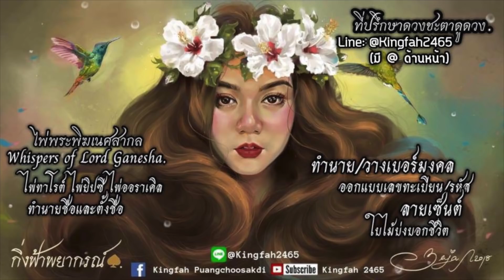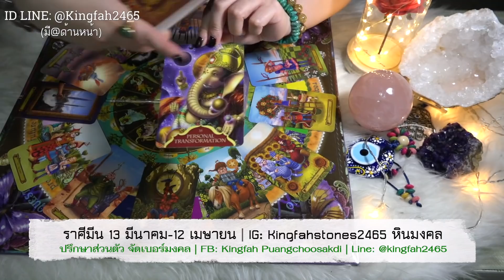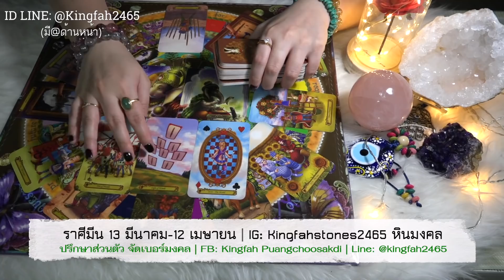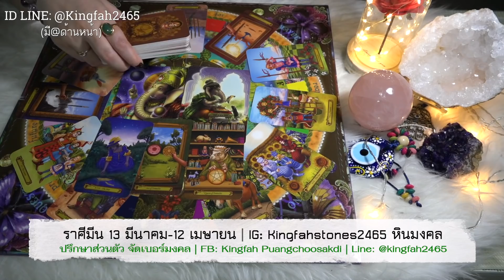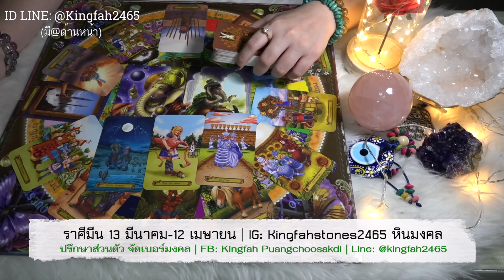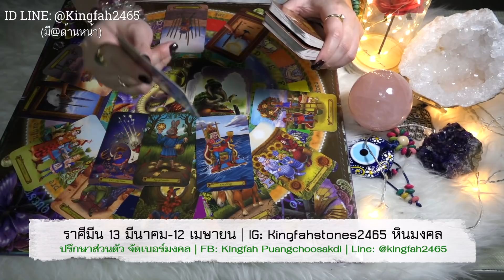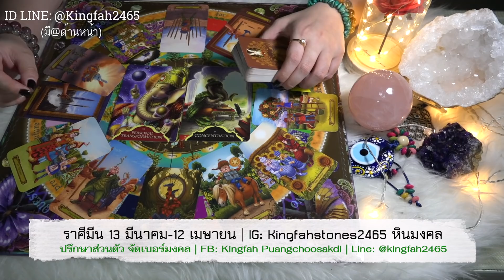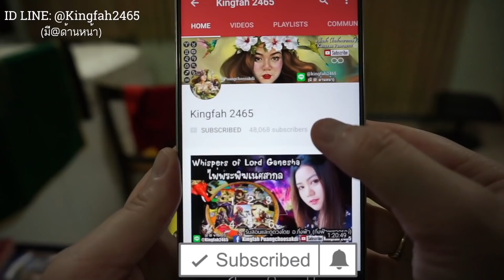ดูดวงราศีมีน เดือนมีนาคม 2562 | อ.กิ่งฟ้า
ติดต่อทาง LINE@ เท่านั้น

ทำนายส่วนตัว (มีค่าครูหรือค่าบริการในการทำนายดวงแต่ละบุคคล) ผ่านทางการโทรศัพท์ ONLINE | ใช้ศาสตร์ทำนายดวงเป็น ไพ่พระพิฆเนศสากล Whispers of Lord Ganesha | ไพ่ยิปซี หรือ Tarot Cards  | ไพ่ Oracle Cards | ทำนายและเปลี่ยนเบอร์โทรศัพท์ประสบการณ์8ปีเต็ม | รับสอนไพ่พระพิฆเนศสากลหรือไพ่อื่นๆแบบส่วนตัวและกลุ่ม | จัดหินมงคลเสริมดวงชะตา | ทำนายและตั้งชื่อจริงชื่อเล่นแบบสุตรมงคลพระร่วงและพลังจักรวาล | แก้และเลือกตัวเลขสารพัด | ตั้งหรือออกแบบเลขรหัสต่างๆ พร้อมคำแนะนำเพื่อชีวีตหรือดวงชะตาที่ดีขึ้นค่ะ